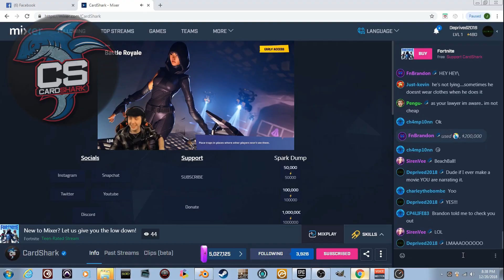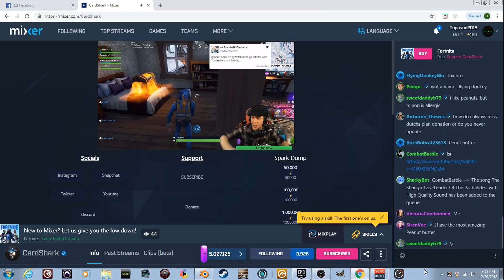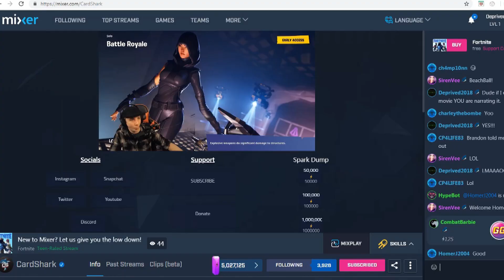PLEASE CHECK OUT DEPRIVED PRODUCTIONS!!!!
If you aren't on it yet. HIT IT UP!

And Also for all my streaming fans
GO CHECK OUT "Card Shark Gaming"